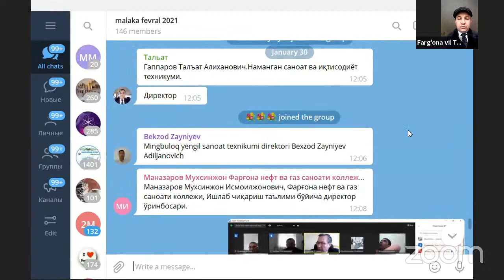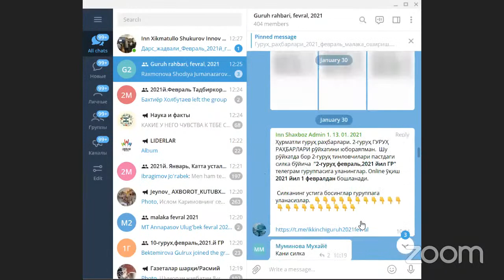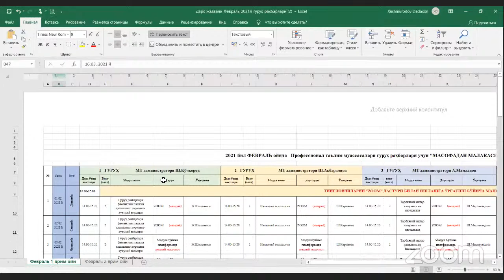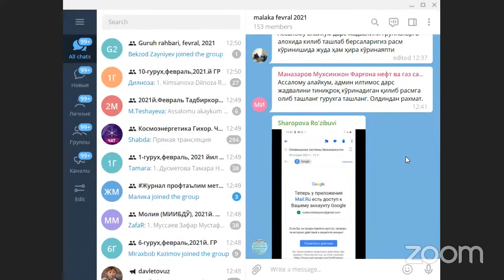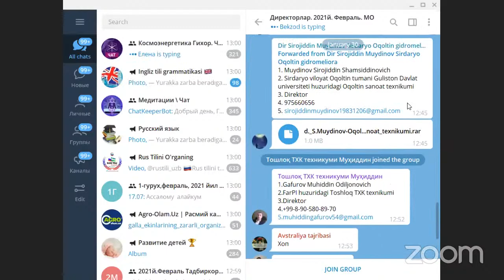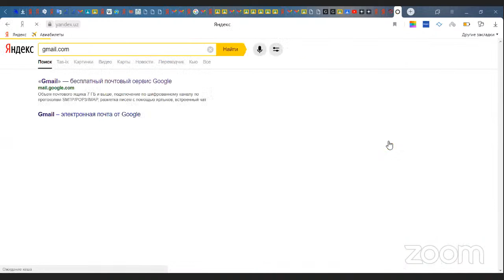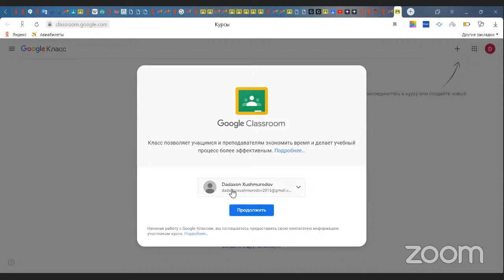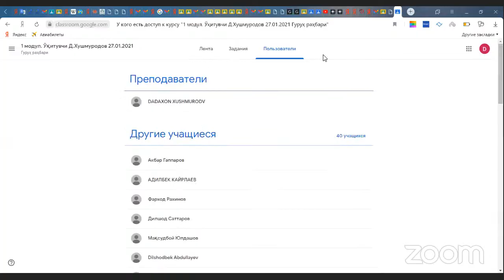Малака ошириш щргатувчи дарс №6